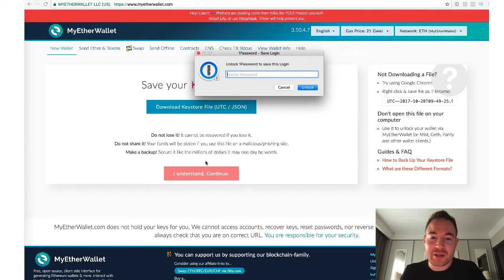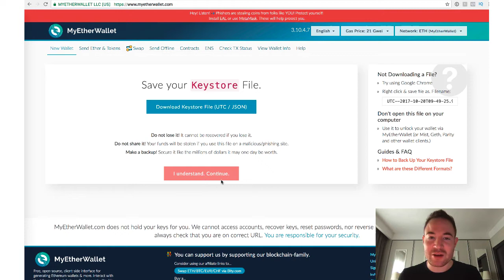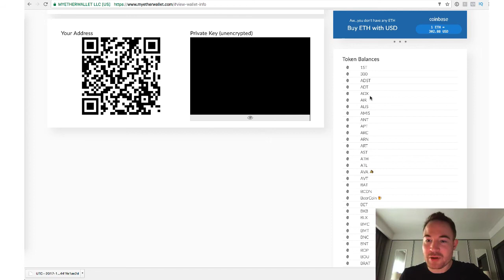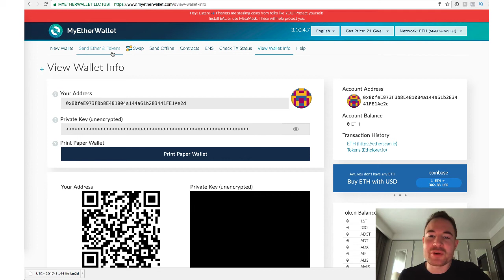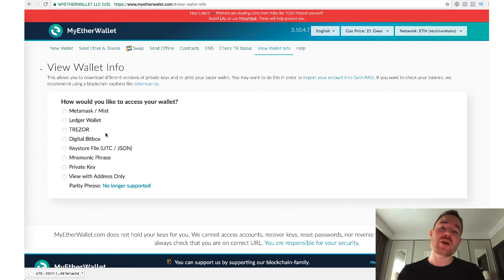How To Setup Myetherwallet Paper Wallet (Tutorial)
Here's a step-by-step walkthrough of setting up a paper wallet on myetherwallet.com (MEW).

For maximum safety use a Trezor and Ledger hardware device to access your wallet as this will avoid keylogging malware and hackers/theives from stealing your keys and passwords while you type them in.

Also, never store your keywords or phrases online or on any digital device connected to the internet.

Anything stored online is susceptable to hacking/corruption, keep that in mind, and take maximum safety precautions whenever possible.